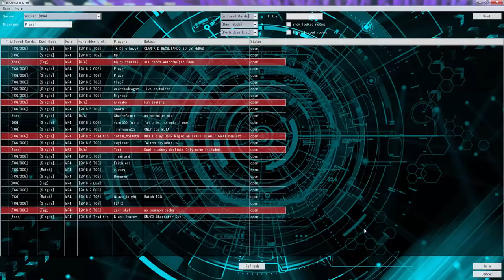YuGiOh Duel - Link Zombie Warrior vs Mekk-knight